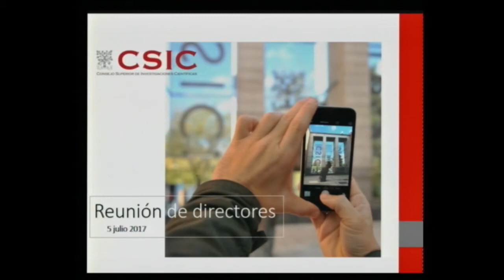Intervención del presidente del CSIC en la Reunión de directores del 5 de julio de 2017.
CSIC - Reunión de directores - julio 2017